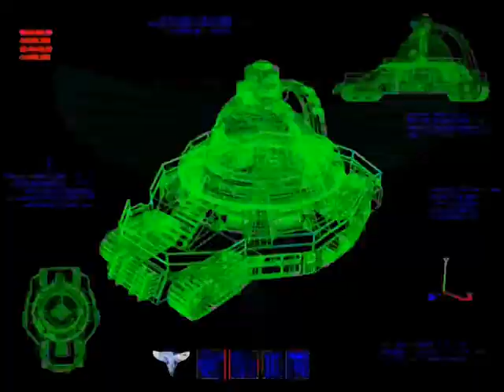Allied X01 - Operation: Time Lapse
Destroy the Psychic Dominator on Alcatraz!